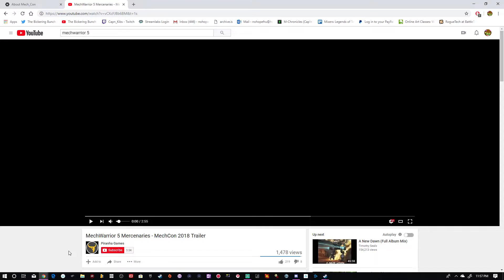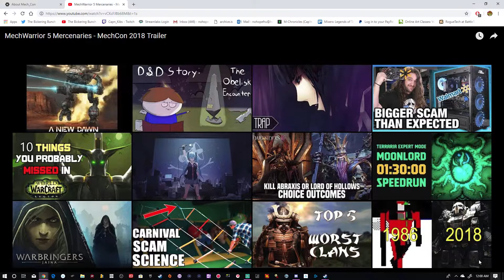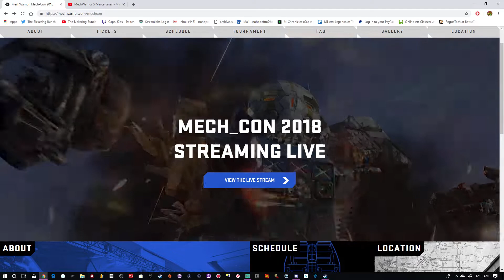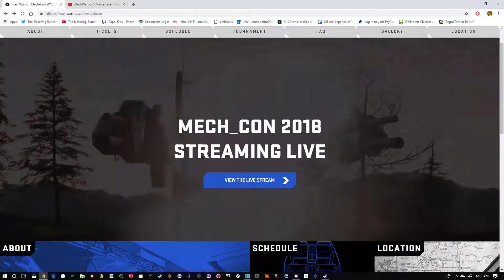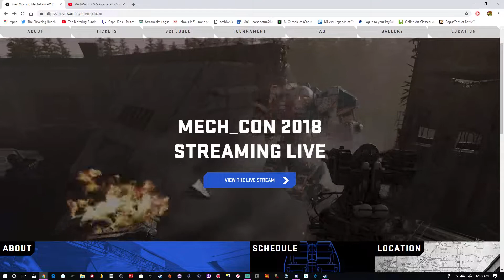✪ ~ MW5: MERCENARIES, New trailer impressions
Cautiously optimistic. We shall see when we get more substance.

Thumbnail by:

Welcome Aboard!

Community
🔥 Astrian Conclave 🔥
⭐ ~ Wanna lend a hend, drop a sqekel ere!

Legend
✪ ~ News or Information/Updates
🔥  ~ LiveStream Content

Credits

Thoughts opinions etc, are my own etc. Purely Sarcastic/Dark Humor content, mature audiences only.